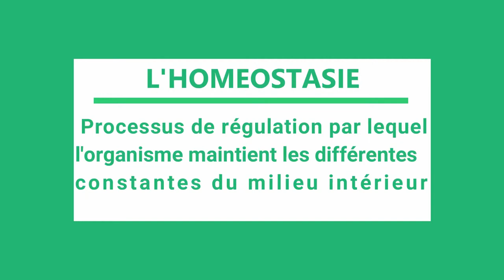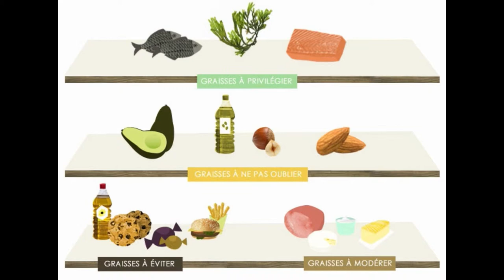LE GRAS EST VOTRE AMIS, 30 JOURS 30 CONSEILS POUR BOOSTER SA TESTOSTÉRONE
🔸LE GRAS EST VOTRE AMI, 30 JOURS 30 CONSEILS POUR BOOSTER SA TESTOSTÉRONE🔸

👉 SUIVEZ NOUS

🎦 Nouvelle vidéo chaque jour

RÉSUME DE LA VIDÉO
La testostérone est fabriquée à partir du cholestérol. Un régime pauvre en graisse fait chuter le taux de testostérone.

🎵 MUSIQUE UTILISÉES

Musique proposée par La Musique Libre Joakim Karud - Rock Angel Joakim Karud